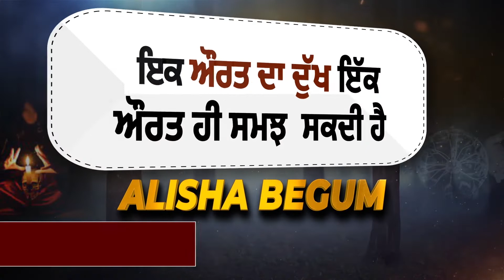Amitoj Maan ਦਾ ਪਹਿਲਾ Exclusive Interview ਪੰਜਾਬ ਕਿਵੇਂ ਬਚਾਉਣਾ ਇਹ ਦਸੇਗਾ 'ਜੂਝਦਾ ਪੰਜਾਬ'